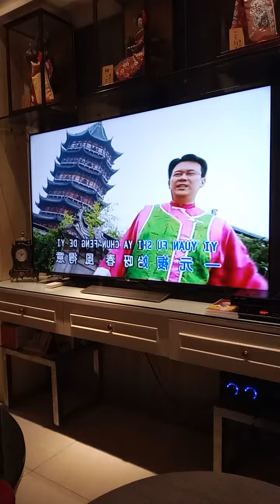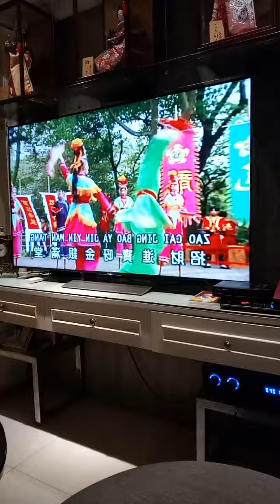Oei Lian Kie 吴莲枝 幸福年 February 20, 2021